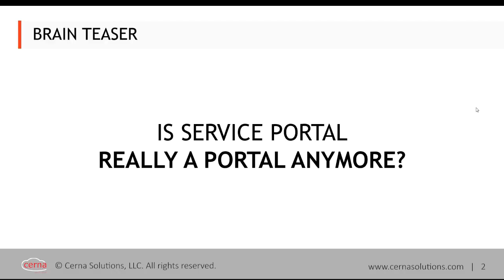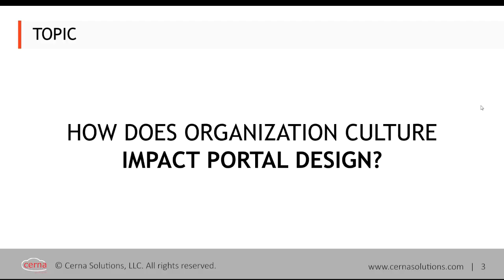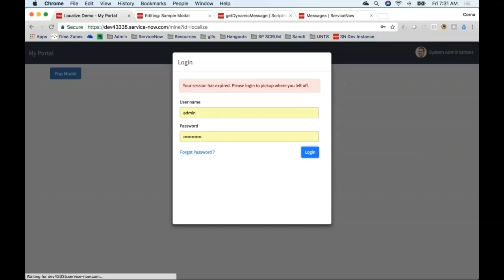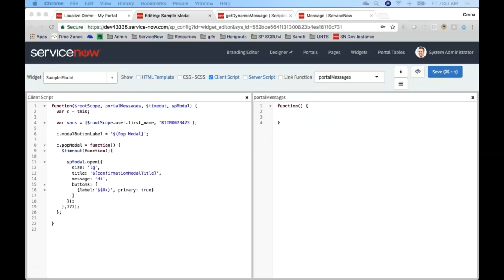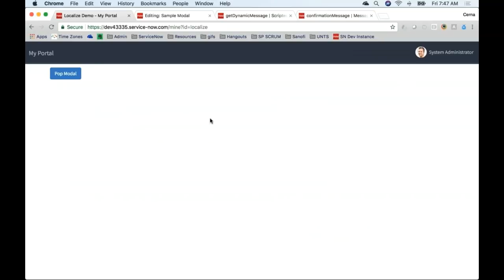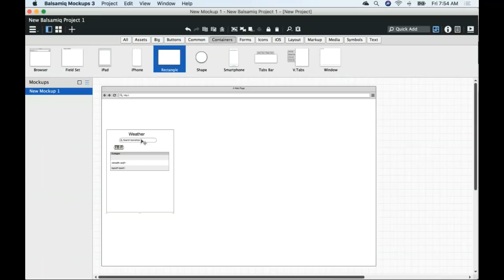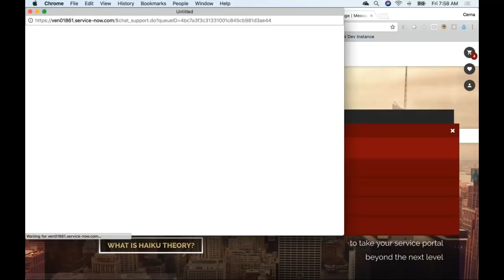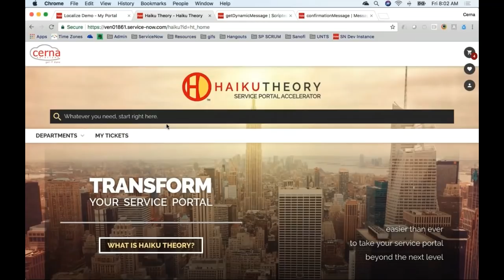Cerna Podcast Live - Talking About Service Portal - With Jeff Pierce, Will Smith, Tanner Kibler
Join the experts at Cerna Solutions as they discuss all things ServiceNow in a video podcast recorded live with attendees. In this episode, hear from a few of our Service Portal specialists as we explore various user experience topics from technical and strategic perspectives. Come to ask questions as well as grow in your understanding of what ServiceNow can do.

In this session, we will discuss:
- Tips and tricks for translating Service Portals
- Why culture matters in portal and application design
- Wireframing anything and everything

Special Guests:
Jeff Pierce - Portal Practice Manager
Will Smith – Technical Consultant
Tanner Kibler – Technical Consultant